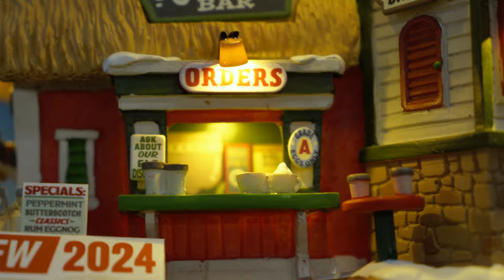House of Holiday Criss Castle Christmas Show EPISODE 1 "Lemax Village What's New for 2024"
Since 1990, Lemax Village has delighted us with its charming creations, adding new treasures each year. For 2024, the tradition continues with magical new pieces to enhance your collection. Join me at House of Holiday, New York’s largest Christmas store, as we explore the latest additions and celebrate the season's beauty.

The Eggnog Bar: Welcome to the ‘Eggnog Bar’, a heartwarming snow-kissed abode in the heart of Santa’s Wonderland, exuding rustic charm. Here, dairy lovers can savor the goodness of fresh milk and eggs, while those with a fondness for plant-based delights, can indulge in the vegan eggnogs. The captivating aroma of winter punch fills the air, inviting passersby to come in and share the joy of the season.

The Merry Music Box: The Merry Music Box is quintessentially Caddington with plenty of lights and merriment to help pass the time. From a musical carousel to a classic ballerina gift box, all the great nostalgic items are represented.

Christmas Cake Factory: Enter confectionery haven in the ‘Christmas Cake Factory’, a cozy abode of irresistible flavors. Here, skilled artisans craft delicious cakes, cookies, muffins, and an array of festive desserts, each a masterpiece of culinary artistry. Let the scent of cinnamon and vanilla transport you into a delightful sensory experience while the vibrant holiday setup brings a childhood fantasy to life!